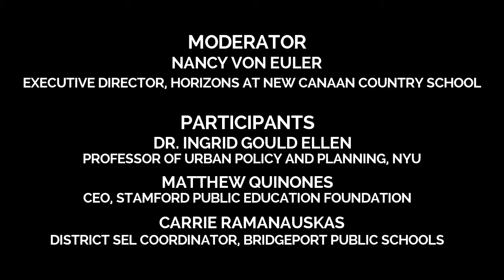Panel Discussion moderated by Nancy von Euler @HDF Benefit Breakfast 2018